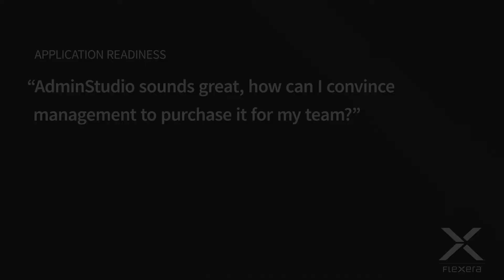Advantages of Automation in the Application Readiness Process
John David discusses the advantages of adding automation into the Application Readiness process